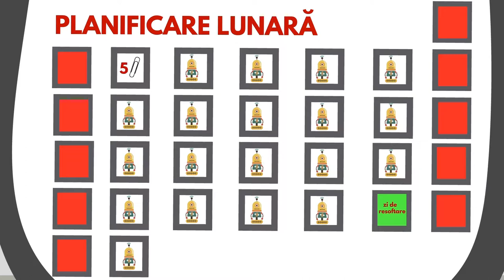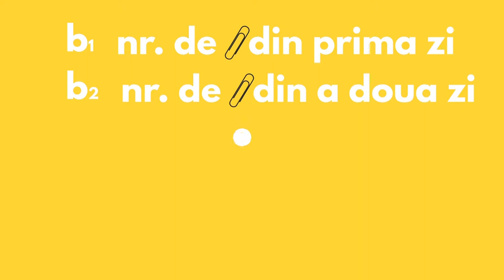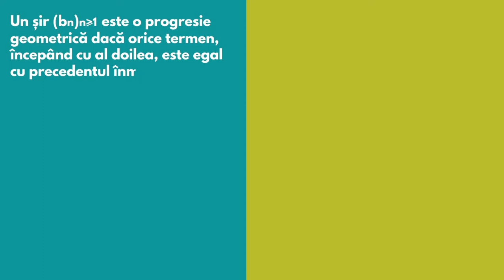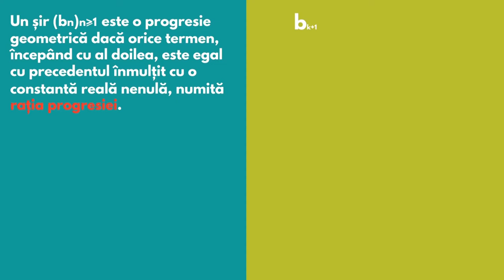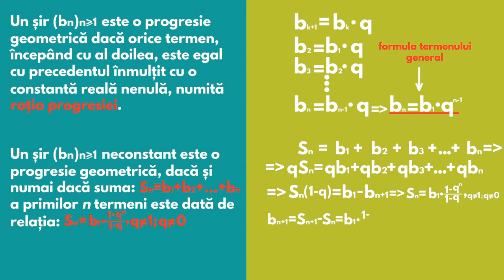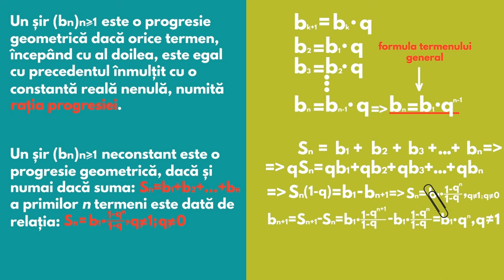Progresii geometrice - RO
In acest tutorial vei invata mai multe despre progresiile geometrice si cum ne ajuta ele in viata de zi cu zi pentru rezolvarea diverselor probleme cu care ne putem confrunta.